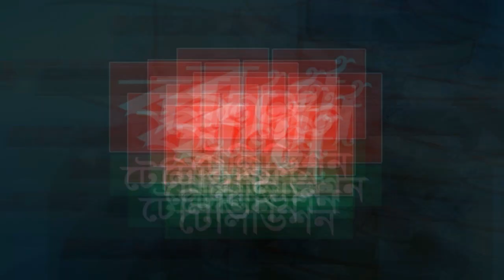ডুমুরিয়া বিএনপি সহ অঙ্গ সংগঠনের শহীদ দিবস ও আন্তর্জাতিক মাতৃভাষা দিবস পালিত হয়েছে